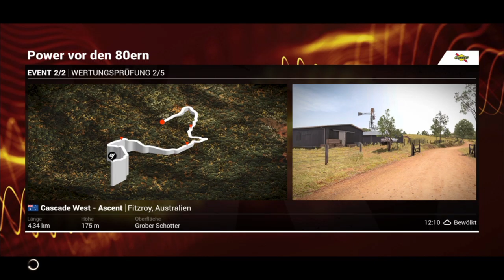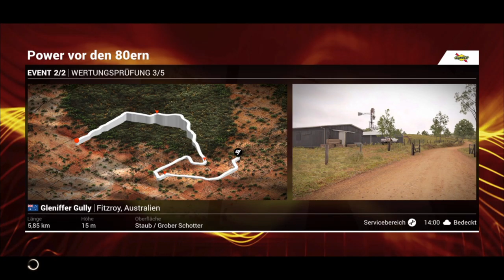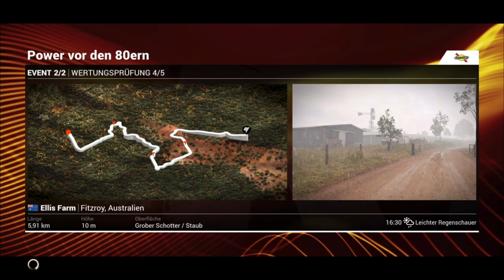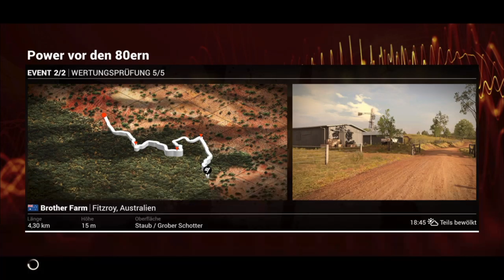Let's Play DiRT 4 #48 Power vor den 80ern Teil 2